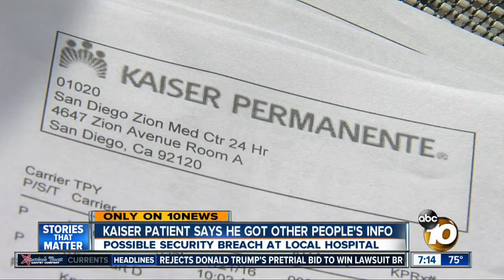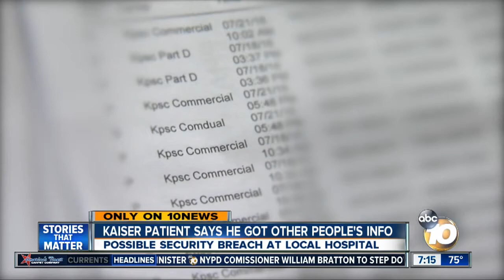Kaiser patient says he got other people's info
Possible security breach at local hospital.